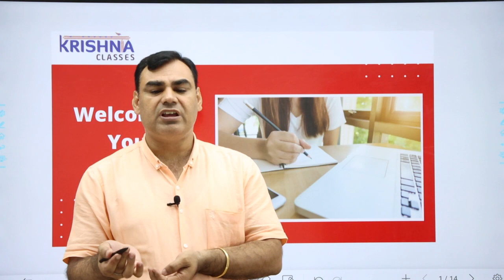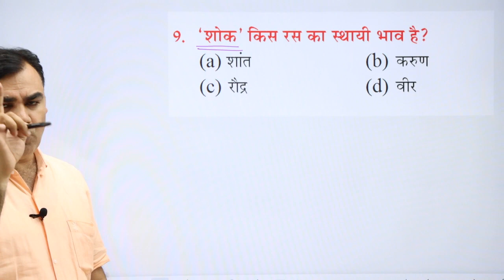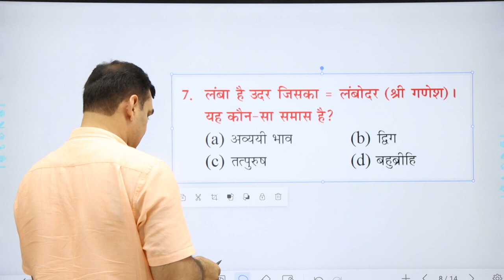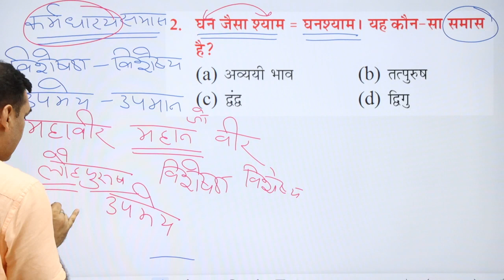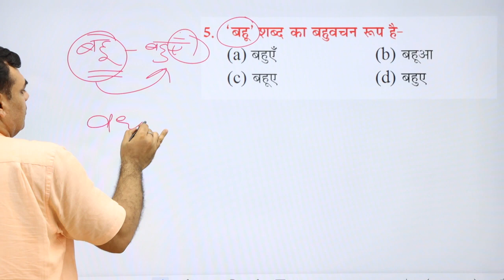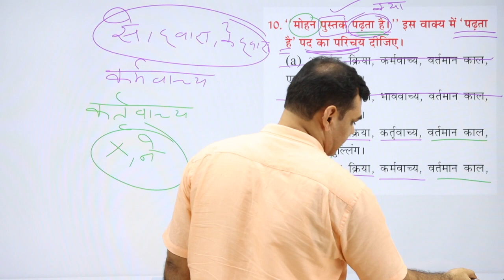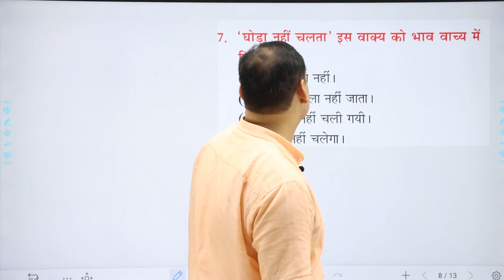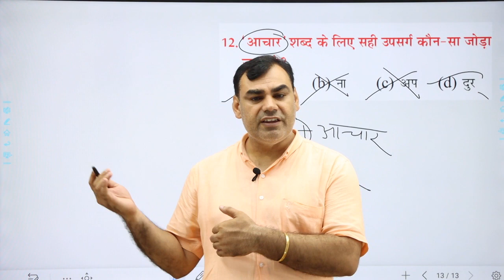HSSC Group D 2018 Hindi Paper Solution By N S Panghal Sir Krishna Classes Hisar